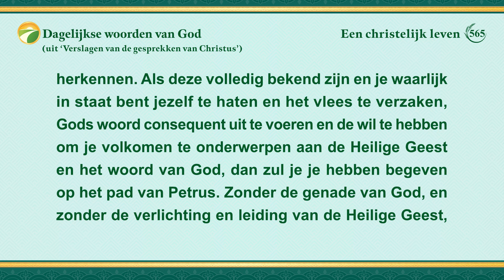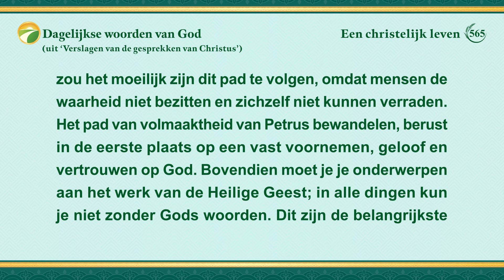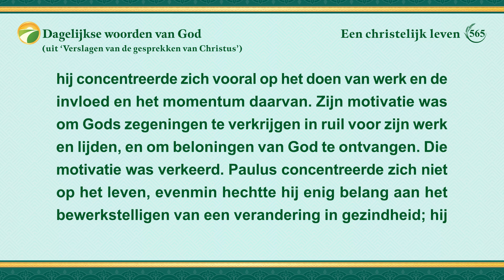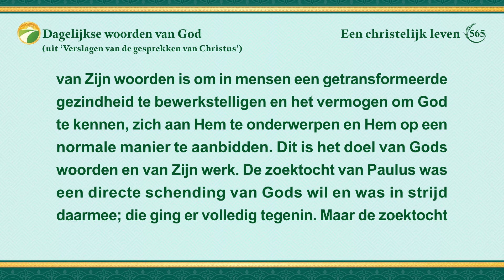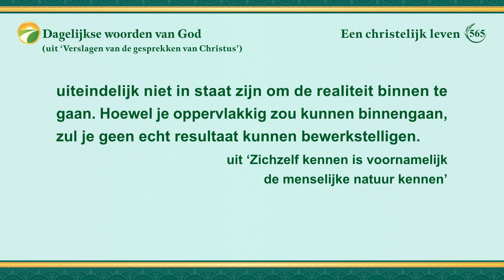Dagelijkse woorden van God: Intrede in het leven | Fragment 565